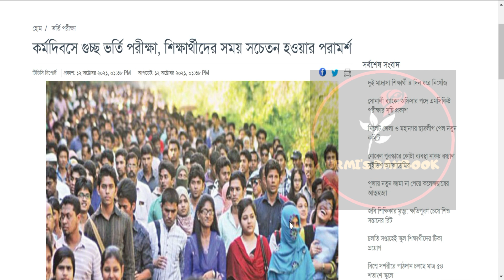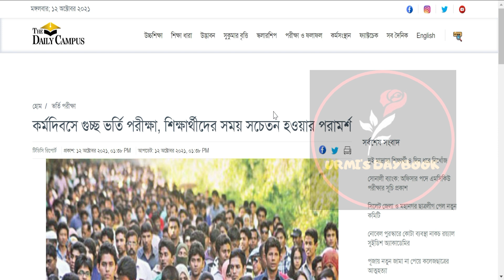গুচ্ছ ভর্তি পরীক্ষা ২০২১ আপডেট |Guccho Vorti Porikkha Update 2021| GST Admit Card 2021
My another channel:
Bongo foodies: